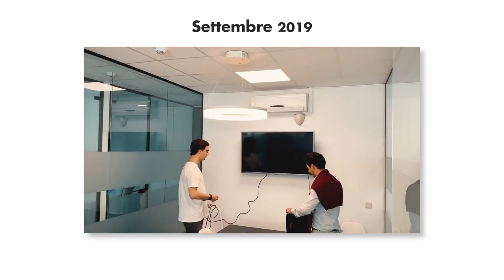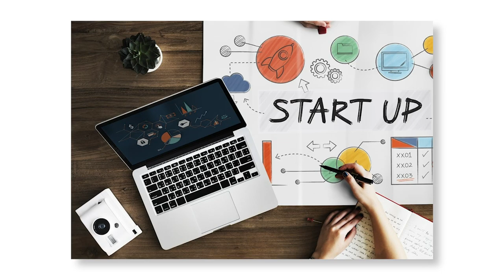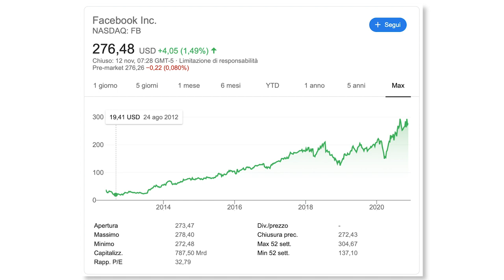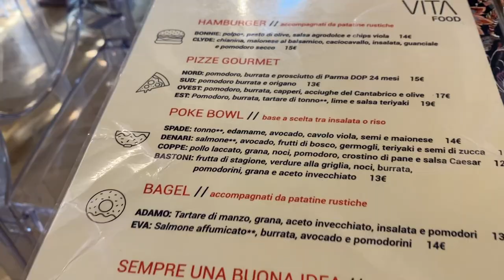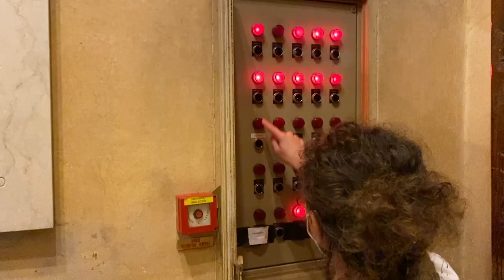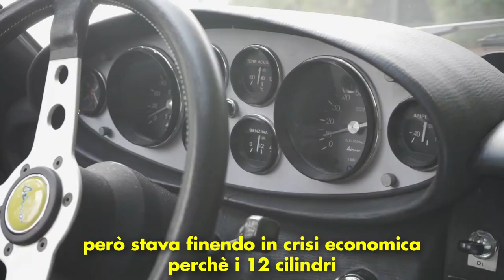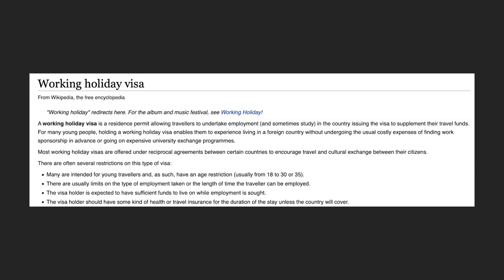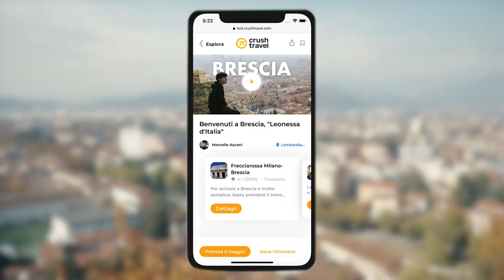Ho "FONDATO" una STARTUP 🚀 durante il LOCKDOWN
In questo video vi racconto la storia di come sono diventato socio di

Grazie mille alla Film commission Brescia per il supporto!

Amazon music hd gratis per 90 giorni
Amazon Prime student gratis per 90 giorni
Kindle unlimitend

00:00 intro
00:22 Come ho conosciuto Crush Travel
01:00 Come funziona una startup
01:30 Cos'è crush travel
02:50 David Choe e 200 milioni
03:14 Il covid ha bloccato Crush Travel
03:50 Brescia
06:37 Un giro in Ferrari
08:40 In viaggio col tubo
10:20 Cosa trovate su Crush travel
11:10 Finale